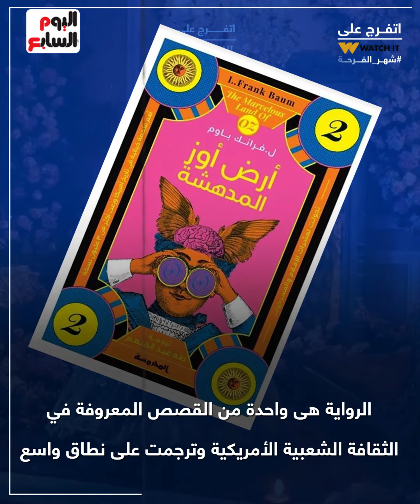مسلسل جت سليمة.. الممالك المسحورة فى الروايات والقصص المصورة (